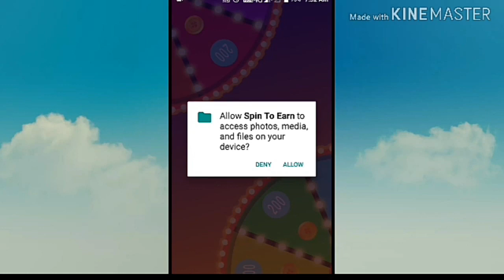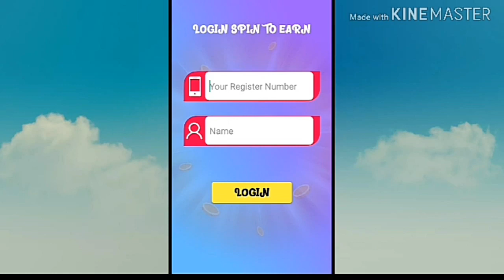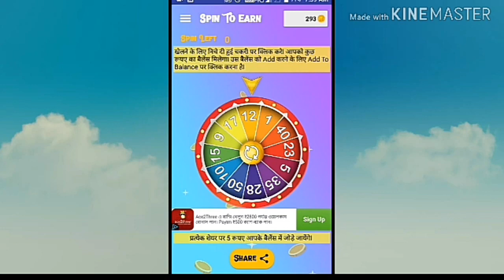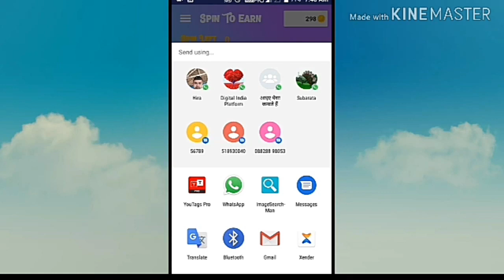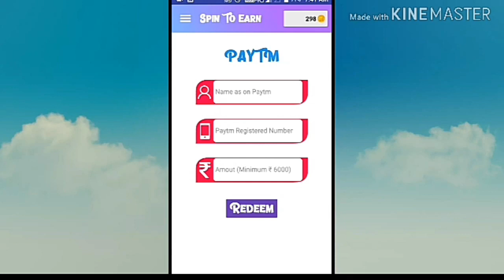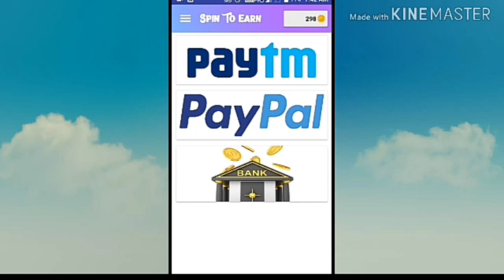Best Money Earning App 2019 I Mobile Se paise kaise kamaye Paytm cash mp4